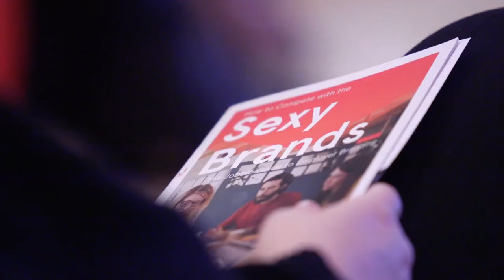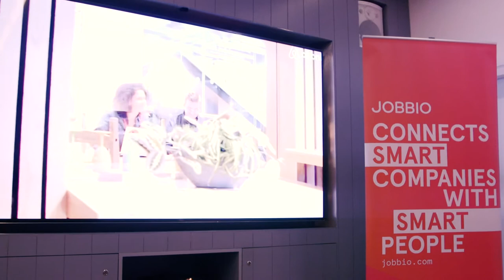Jobbio Live | The Power of Employer Branding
We kicked off our 'Jobbio Live' event series with an Employer Branding Masterclass in Red Bull Studios in London. Ruth Penfold shared her unique insights on the topic, while the crowds tucked into a selection of nibbles from Homefood and drinks from (you've guessed it) Red Bull.